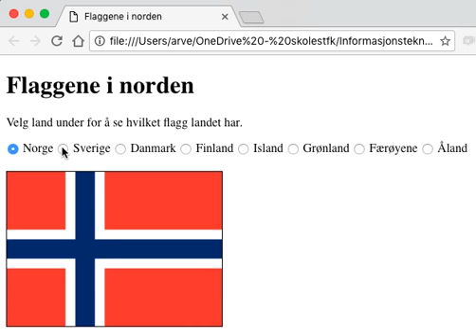flagg i norden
Prøve informasjonsteknologi 2.
Hvordan oppgave 4 skal se ut.